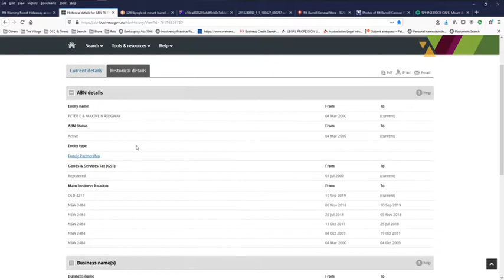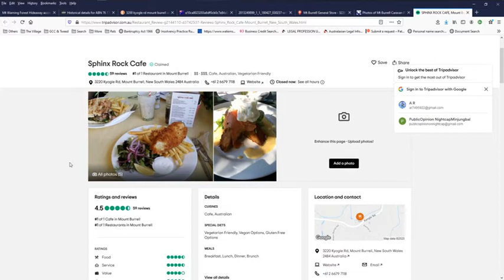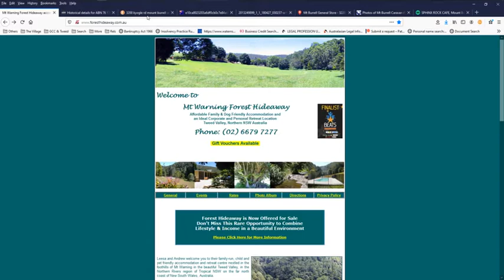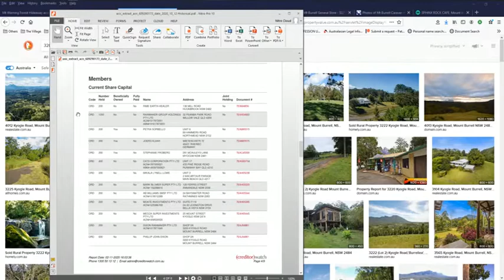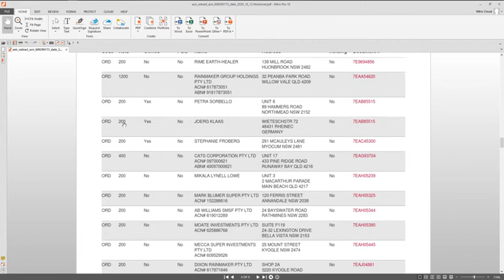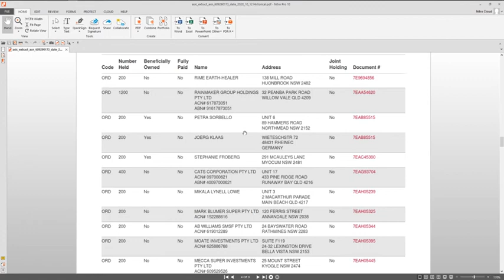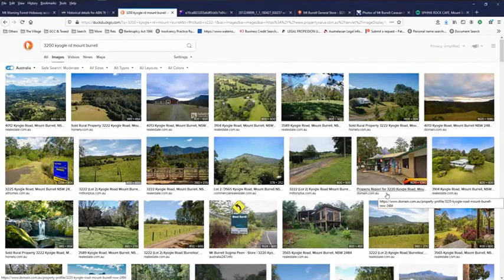Update Mt Burrell Commercial’s viability & Pete Evans, Mt Warning Forest Retreat